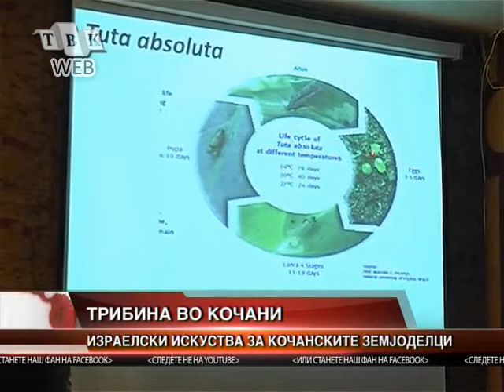Izraelski iskustva za kocanskite zemjodelci